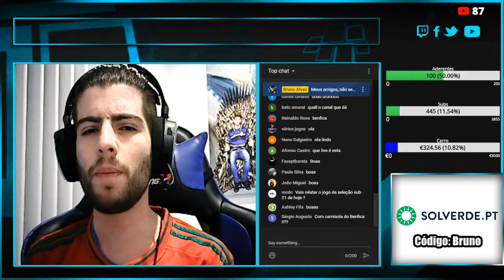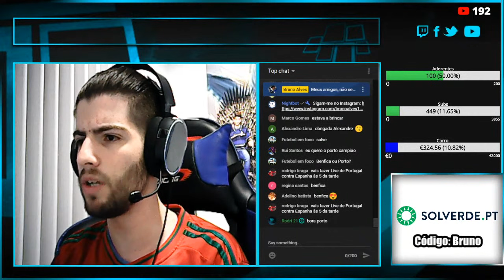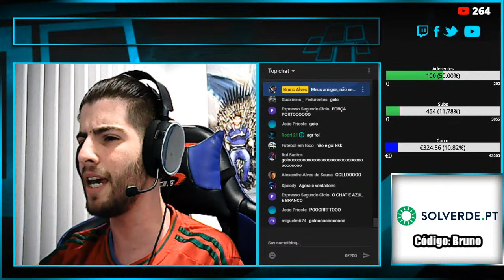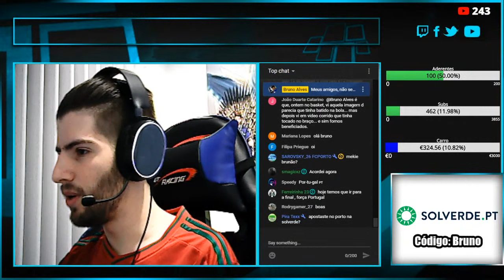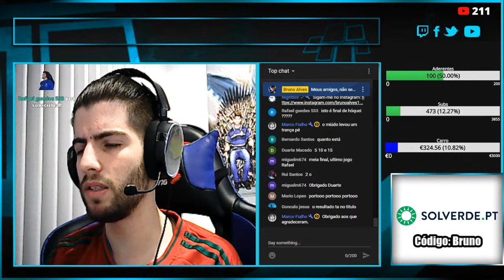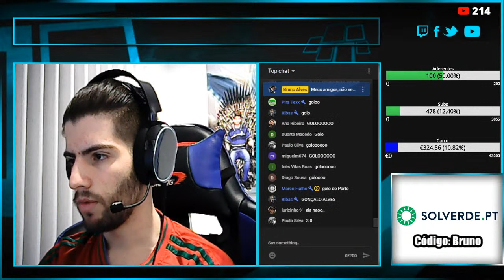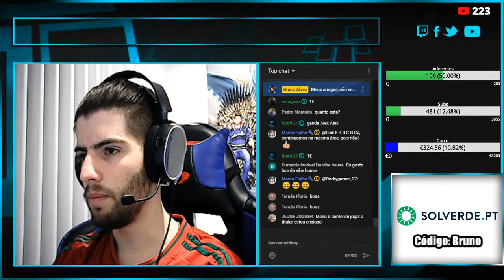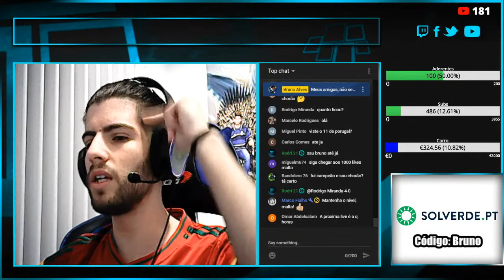FC PORTO 4-0 SL BENFICA | QUEM IRÁ Á FINAL DO CAMPEONATO NACIONAL DE HÓQUEI?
🥈 My-- - 256,33€
🥉 Diogofana - 233€
4 - Helder Dos Santos - 114,02€
5 - Lucas Duarte Vitorino - 100€
6 - Bruno Corsino - 90€
7 - Tiago - 65€
8 - Guilhas Fernandes - 53€
9 - Gwithe - 39€
10 - Leiras - 38,49€
11 - Lucas - 37€
12 - Leandro 36,5€
13 - Mónica Costa - 35€
14 - Corta Tudo - 29,58€
15 - Santi XT - 28€
16 - André Fialho - 26,01€
17 - Nuno Oliveira - 23€
18 - Baratexx.40 - 21,49€
19 - simao gomes - 20€
19 - Carlos Rafael - 20€
20 - Ramiro Sousa - 16€
21 - Quique - 15,92€
22 - Murillo Barbieri - 15,63€
23 - A L V E S DEMON - 15€
23 - AlexSander - 15€
25 - Miguel Queirós - 14,49€
25 - Eduardo Abreu - 14€
25 - André Teixeira - 14€
25 - David Bernardo - 14€
25 - Fernando Silva Santos - 14€
25 - João Caldeira - 14€
25 - Luis Cruz - 14€
26 - Ferreirinha 23 - 13,79€
27 - Rodrigo Ferreira - 12,81€
28 - L0penense Lopes - 12,23€
29 - Dragão Nove - 12€
29 - Gabriel Fontes - 12€
29 - Lucas Duarte Vitorino - 12€
30 - Lídia Barbeiro - 11€
30 - Francisco 10 - 11€
31 - Paulo Filipe - 10,27€
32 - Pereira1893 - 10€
33 - Alexandre Ferreira - 9€
34 - Fábio Leite - 8€
34 - tiago_neto_23 Yt - 8€
34 - NatanaelMartins - 8€
35 - Alex Guerra - 7,90€
36 - Paulo Queiroz - 7€
36 - Swipper 17 - 7€
36 - Tiago Boss - 7€
37 - Kngs FN - 6,29€
38 - Alexandre sky - 6€
38 - Bruno Ferreira - 6€
38- Guilherme Alvadia - 6€
38 - Palma - 6€
38 - João Pedro - 6€
38 - Lourenço Magalhães - 6€
38 - Gabriel Brandão - 6€
38 - Sergio Amaro - 6€
38 - José Ribeiro - 6€
39 - Télmo92 - 5,78€
40 - Mutano Gamer - 5,49€
40 - Andre s - 5.49€
41 - Terra verde - 5€
41 - Cristiano Pereira - 5€
41 - Gonçalo Carvalho - 5€
41 - Gonçalo Oliveira - 5€
41 - DaniMiranda - 5€
41 - francisco conceicao - 5€
41 - Dmitri - 5€
41 - AREP_Vitex ARRUDA 11 - 5€
41 - José António Gomes - 5€
42 - Rui Baptista - 4,49€
43 - sergio lima - 4,48€
44 - Rafael Gaspar - 4,27€
45 - Alex Puga - 4€
45 - Mineirinho - 4€
45 - Diogo Borges - 4€
45 - tiago 4€
45 - Rodrigo GAMER - 4€
45 - Gonçalo Araújo - 4€
45 - _Zukita_ - 4€
46 - Daniel Costa - 3€
46 - Bruno Figueiredo - 3€
46 - Joana Gamer - 3€
46 - Diogo Magalhães - 3€
46 - kiko silva - 3€
46 - sandro costa - 3€
46 - Diogo Júnior - 3€
46 - Carlos Sequeira - 3€
46 - Gabi - 3€
46 - Ferreirinha - 3€
46 - Secret _TeLmO - 3€
47 - Marco Moreno - 2,98€
48 - tommy - 2,29€
48 - tomas marques - 2,29€
48 - Télmo92 - 2,29€
48 - Teófilo Fernandes - 2,29€
48 - Frnacisco Veigas - 2,29€
48 - Rui Baptista - 2,29€
48 - Wesley dos Reis - 2,29€
48 - Tiago Cruz - 2,29€
48 - Rodrigo Ferreira - 2,29€
48 - uDuartinho - 2€
48 - ruben - 2€
48 - Afonso 22 - 2€
48 - João Arruda - 2€
48 - smagicxz - 2€
48 - Dragão Nove - 2€
48 - Pedrito Mendinha - 2€
48 - Antonio Leite - 2€
48 - João Marú - 2€
48 - Proença 03 - 2€
48 - Little Senpai - 2€
48 - Mica player - 2€
48 - Vas - 2€
48 - Ricardo Pires - 2€
48 - Rapaz Malvado - 2€
48 - Ruiplay - 2€
48 - João Gonçalves - 2€
48 - hype_cerqueira - 2€
48 - Guilherme Ferreira - 2€
48 - tocha - 2€
48 - David Lampreia - 2€
48 - Zapz - 2€
48 - Eduardo Santos - 2€
48 - Renato moreira - 2€
48 - Tomás Moreira - 2€
48 - Alex Jr - 2€
48 - CC Barone - 2€
48 - Leonardo Silva - 2€
48 - Diogo Dias - 2€
49 - Duarte Roupeta - 1,72€
50 - Gonçalo Soares - 1,49€
51 - zShuFFlex - 1€
51 - DiogoGamer19 - 1€
51 - Digas - 1€
51 - JoaoSousa - 1€
51 - FTS mods - 1€
51 - Guilherme Tinoco 9 - 1€
51 - Tiago Pina - 1€
51 - Gamer204YT - 1€
51 - Mvp - 1€
51 - Bernardo Gonçalves - 1€
51 - José Afonso - 1€
51 - gips supremo - 1€
51 - Dinis Game Player - 1€
51 - Daniel Sousa - 1€
51 - Mingos - 1€
51 - tracennn - 1€
51 - Henrique MP - 1€
51 - Francisco MP - 1€
51 - Daniel Dias - 1€
51 - Fábio Fangueiro - 1€
51 - Ben ten - 1€
51 - Rodrigo Costa - 1€
51 - Ricardo_1922 - 1€
51 - Martim Almeida - 1€
51 - Kerxion - 1€
51 - Ice - 1€
51 - Lucas Simões - 1€
51 - Joaquim Manel -1€
51 - Tiago Santos - 1€
51 - Matilde cerqueira - 1€
51 - Lucianoyt_22_ - 1€
52 - Rodrigo Ferreira - 0,99€
52 - Martim Boas - 0,99€
52 - João Pereira - 0,99€
52 - Bispo - 0,99€
52 - Almeida_oficial - 0,99€
52 - clube normal - 0,99€
52 - Alexandre Pais - 0,99€

BrunoAlves® 2020